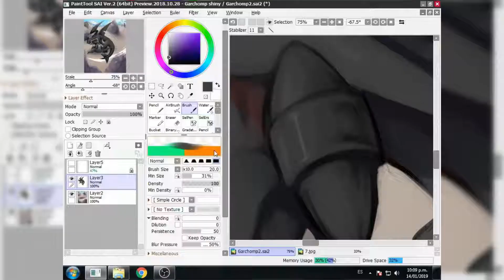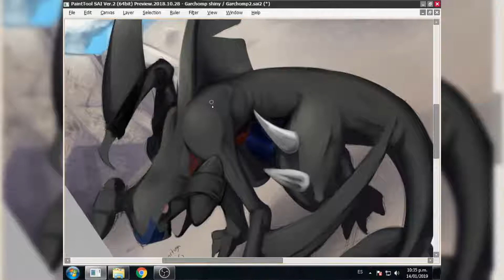- Mini Speed paint Para P.A -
Resulta ser que iba a hacer un speedopaint posta, feliz y bonito. pero pasaron cosas.

mi tableta no quiere funcionar y se traba y apaga al estar utilizando mas cosas en la pc. Asi que desistí. Aun asi dejo esto como prueba para los muchachos de Pokemon amino en español de que este dibujo fue efectivamente hecho por mi.

Ya arreglé para comprarme otra tableta, el mes que viene quiero grabar un unboxing, un review y un speedpaint cuando la tenga.
Asi que; besitos